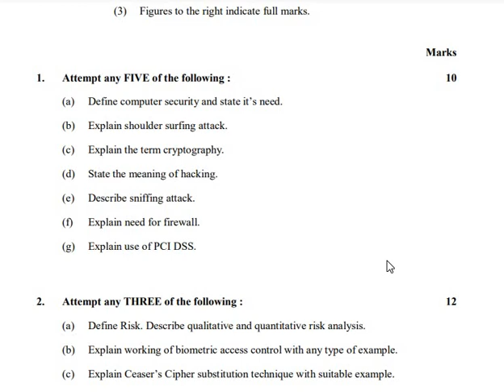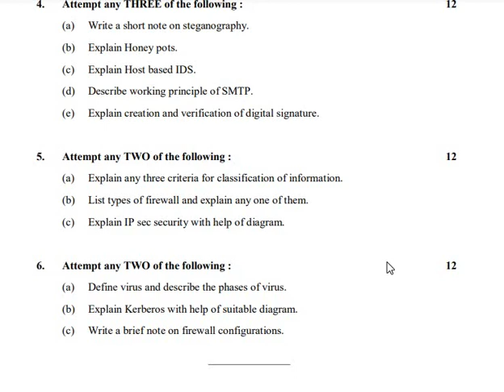MSBTE Sample questions paper -22620 - Network and Information Security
22620 - Network and Information Security
00:00​​​ Intro - starting of video
01:10​​​ working
03:10​​​ expain start
06:54​​​ Started making  design
08:25​​​ Final presentation